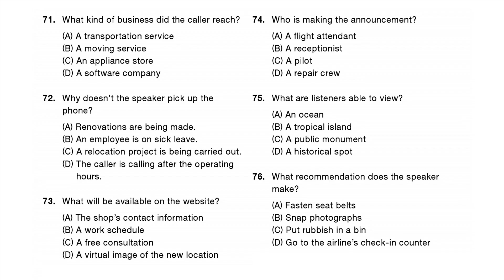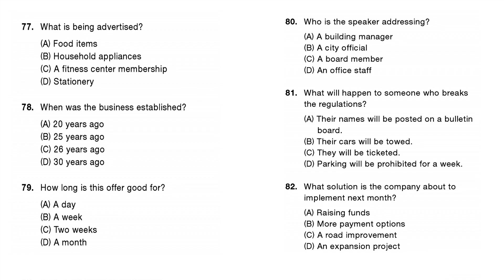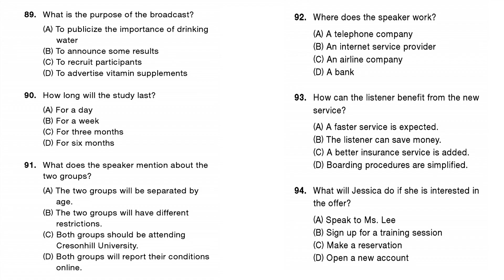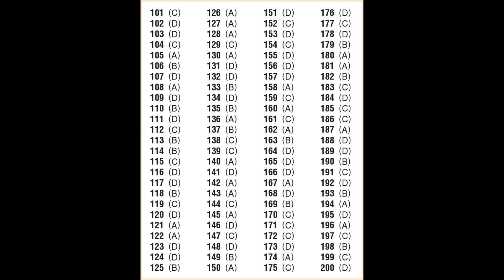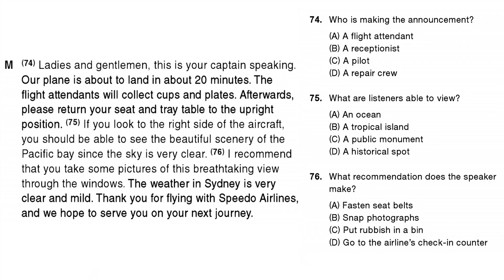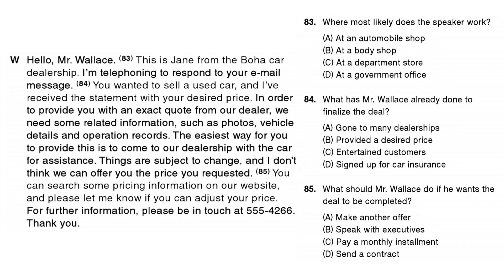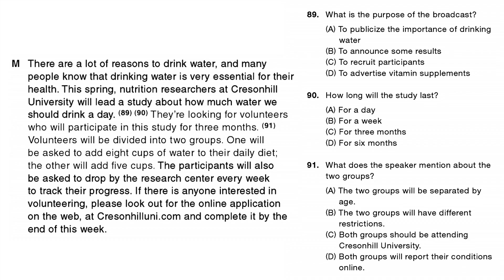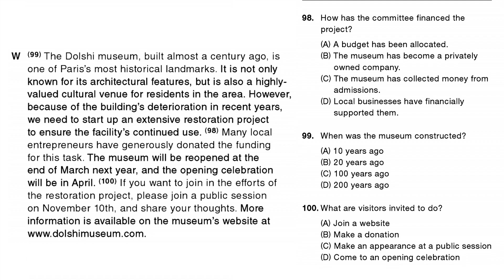Toeic Exploration Test | Actual Test 01 | Part 4 | Scripts and Answer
Toeic Test Exploration